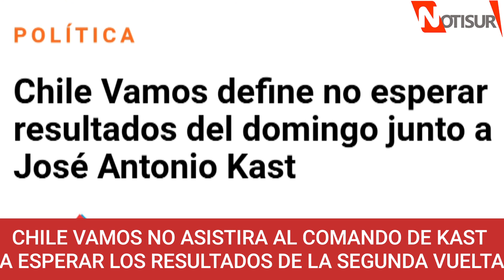Chile Vamos no asistirá al comando de José Antonio Kast a esperar resultados de la segunda vuelta